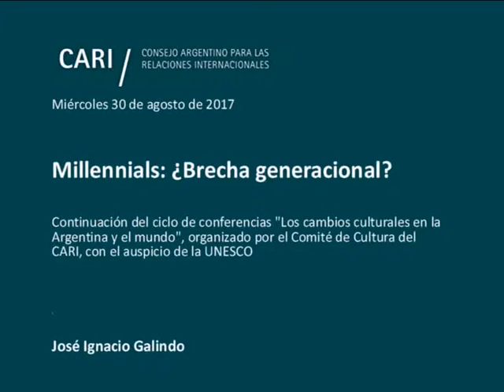Millennials, ¿Brecha Generacional? José Ignacio Galindo - PARTE 3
Los cambios culturales en la Argentina y el mundo

Continuación del ciclo de conferencias "Los cambios culturales en la Argentina y el mundo", organizado por el Comité de Cultura del CARI, con el auspicio de la UNESCO

Millennials: ¿Brecha generacional?

Mesa-debate con la participación de Gustavo Béliz, Alejandro Melamed y José Ignacio Galindo

Moderador: José María Lladós

¿Quiénes son los millennials? ¿Cómo son? ¿Qué piensan, qué esperan? El futuro depende en gran parte de ellos. Estas son las preguntas de aquellos que los admiran y no los entienden. Tratando de comprender, preguntamos si existe una brecha generacional y si esta existe, cómo se puede cerrar

Gustavo Béliz / Abogado, UBA. Estudios de posgrado en la London School of Economics (LSE). Fue Ministro del Interior, Ministro de Justicia, Seguridad y DDHH, Presidente del Instituto Nacional de la Administración Pública, Secretario de la Función Pública y Diputado de la Ciudad Autónoma de Buenos Aires. Actualmente es Director del Instituto para la Integración de América Latina y el Caribe (INTAL) del Banco Interamericano de Desarrollo (BID)

Alejandro Melamed / Contador Público y Doctor en Ciencias Económicas, UBA. Director General de Humanize Consulting. Se desempeña como docente en la Facultad de Ciencias Económicas de la UBA, Universidad de Salamanca y Universidad Torcuato Di Tella. Es autor de numerosos libros, artículos y columnas de opinión. Entre ellos "Empresas (+) humanas. Mejores personas, mejores empresas" (2010) y "El futuro del trabajo y el trabajo del futuro" (2017)

José Ignacio Galindo / Ingeniero, ITBA. Millenial. Emprendedor Enablis, una organización internacional dedicada a dar soporte y network a los emprendedores. Co-fundador de Herolens, plataforma de personalización de comunicaciones dinámicas, servicios de marketing digital para empresas e instituciones. Han trabajado con el Gobierno de la Ciudad, Telefónica, Garbarino, entre otros.